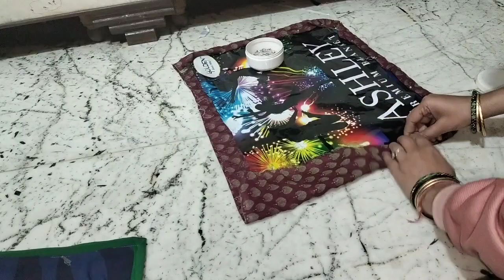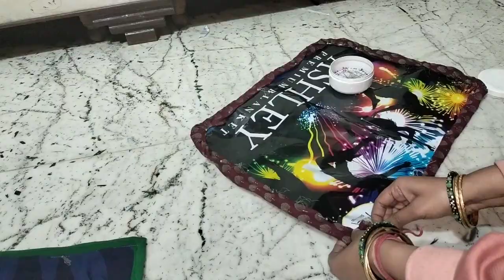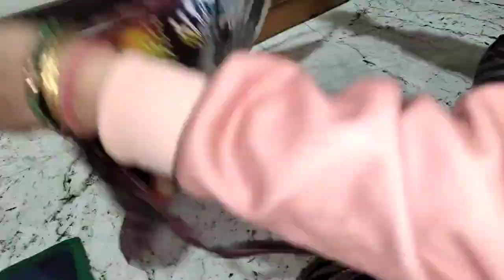wow🥺 2 mast idea💡ekbaar jarur dekhen/best out of waste ideas/how to reuse old clothes/reuse ideas